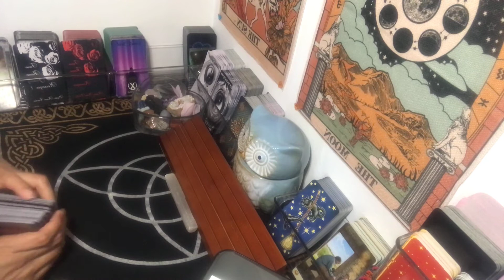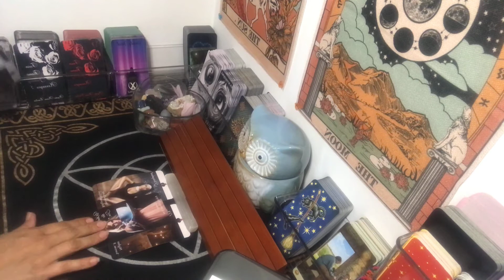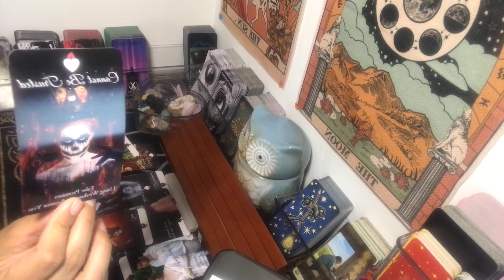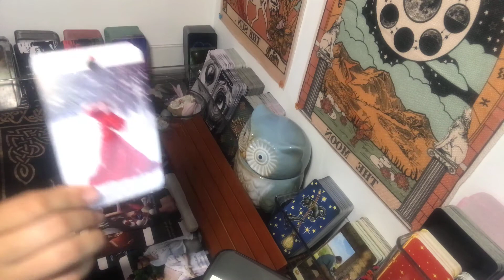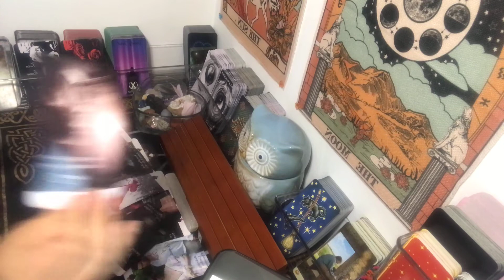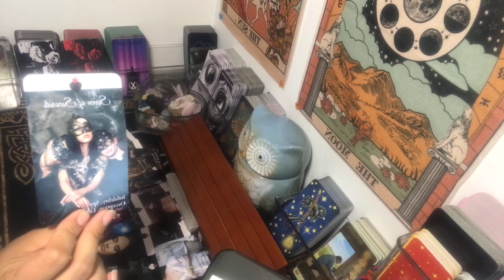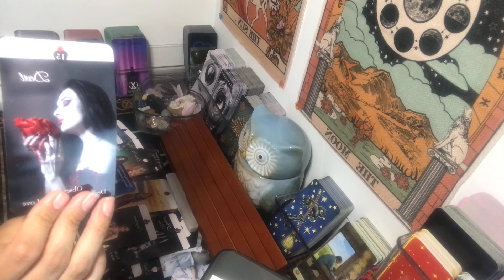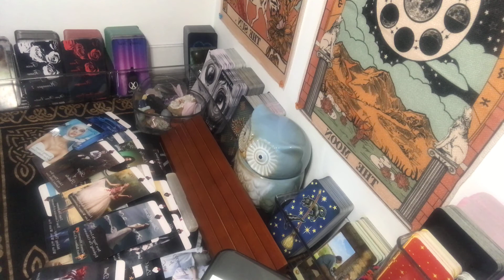Cancer ~Your person can see right thru the lies! ~Love Messages~ Timeless Tarot Reading~